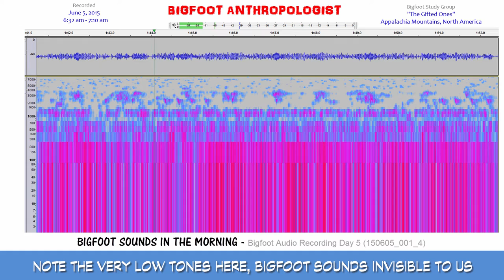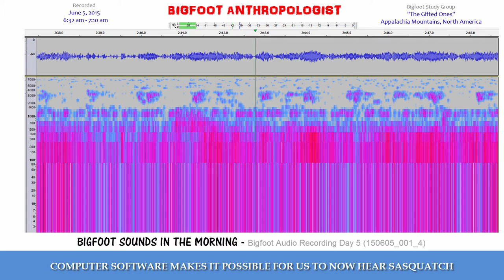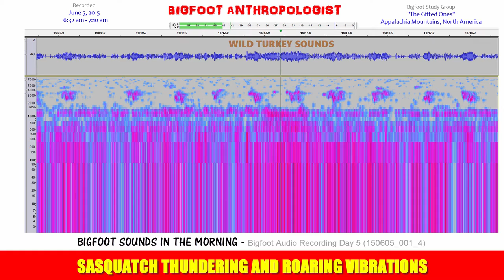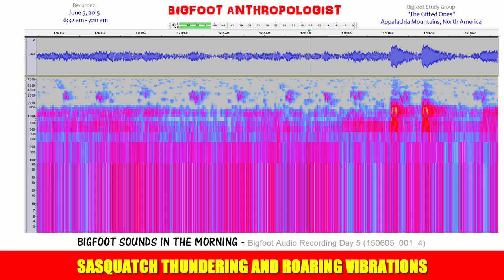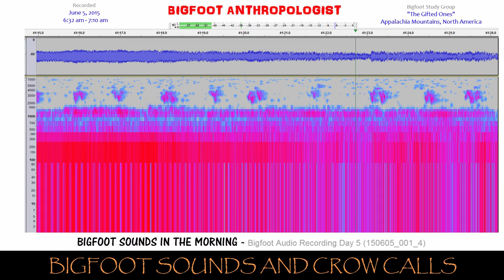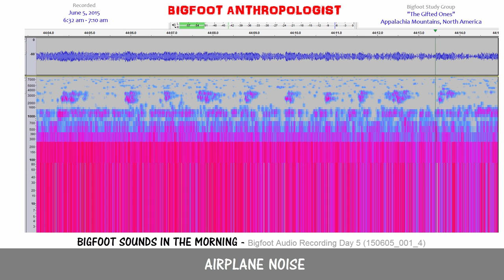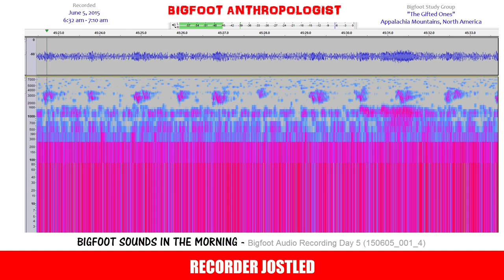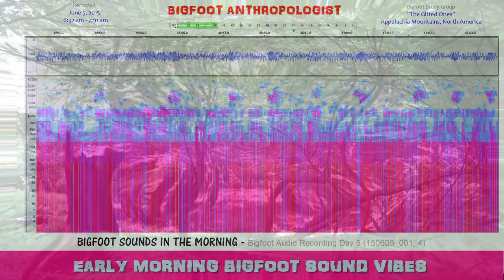BIGFOOT SOUNDS IN THE MORNING - Bigfoot Audio Recording Day 5 (150605_001_4)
6:32 AM June 5, 2015 wild turkey gobbling sounds can be heard mixed in with Bigfoot sounds in the the early morning hours.

Sasquatch rumbling and thundering vibrations can be heard at the  3:09 mark.

At the 4:33 mark the Sony IC recorder is jostled.  After which are heard even more thundering and roaring Bigfoot sounds that go on for more than ten minutes.  This then is followed by a series of crow calls and Bigfoot sounds that begin at around the 18:54 mark.

At 32:42 mark the Sony IC recorder is jostled again.

Not all sounds and noises in this and the other Bigfoot audio recordings on this channel are attributable to Sasquatch as is evident in the sounds of an airplane flying overhead is easily distinguishable at the 41:43 mark.

The Sony IC recorder is again jostled at the 45:30 mark for the final time in this Bigfoot audio recording.

Listen to the Squatches and follow along on the graphs.  The top graph is called Waveform dB.   The bottom graph is called Spectrogram (f).

If you ever wondered what does Bigfoot sound like in the morning, then you'll  be interested in listening to this Bigfoot audio recording.  The sounds of Bigfoots in this Bigfoot audio are real Bigfoot sounds captured using audio surveillance techniques.

Audio surveillance listening devices such as hidden audio recorders like the Sony IC recorder that I used here can collect hours and hours of Bigfoot audio recordings as long as they are well placed in intensively used Bigfoot AKA Sasquatch activity areas.

It is through audio surveillance that Sasquatch sounds can be recorded and analyzed using Bioacoustic techniques on the Bigfoot audio recordings.

Bigfoot, Sasquatch, Grassman, Skunk Ape, etc. are popular names for the Forest people which continue to be ignored by science and scoffed at by popular western culture.  Yet, in listening in on this group of primates you can experience the rhythm of a communication of which science is unfamiliar with.

These Bigfoot vocalizations on YouTube provides us with the most intimate peak into the lives of Sasquatch as never before.

You are listening to the newest Bigfoot evidence and some of the best Bigfoot evidence in this sound evidence of real Bigfoot sounds.

This Bigfoot digital audio recording of Sasquatch sounds was recorded on June 2, 2015 between approximately 6:30 to 7:10 AM in an undisclosed location in Appalachia at a habituation site occupied by the Bigfoot group called "The Gifted Ones" by Bigfoot Anthropologist.

This video documents just a very small sample of the Bigfoot audio recordings that were captured in the first five days that the hidden audio recorder was deployed.  This episode in this series is called "BIGFOOT SOUNDS IN THE MORNING - Bigfoot Audio Recording Day 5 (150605_001_4)."

If your have any questions, concerns, issues, comments, or words of

I do hope that you find this to be interesting and informative.

Peace, love, and Bigfoot.  Keep on Squatchin'!

Audacity

Sasquatch Bioacoustic